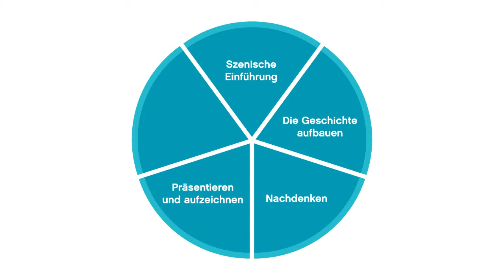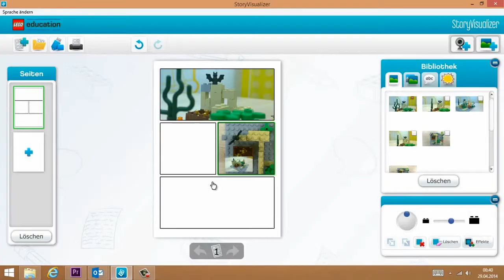LEGO Education StoryStarter - 09 Sachtexte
Der uralte Schatz